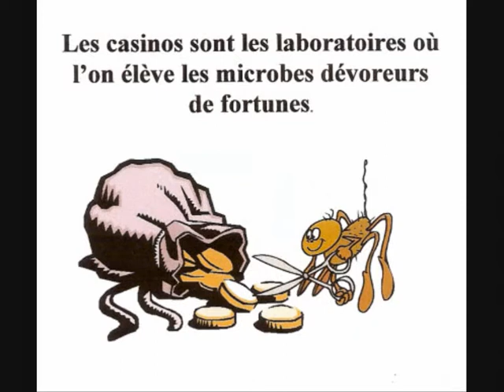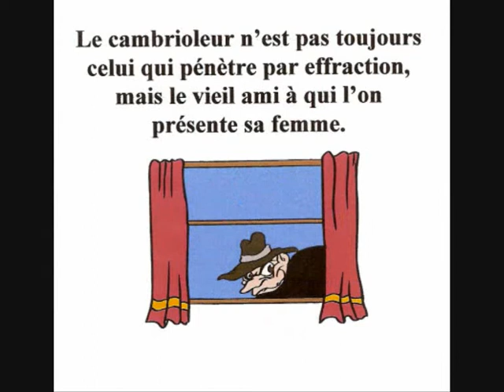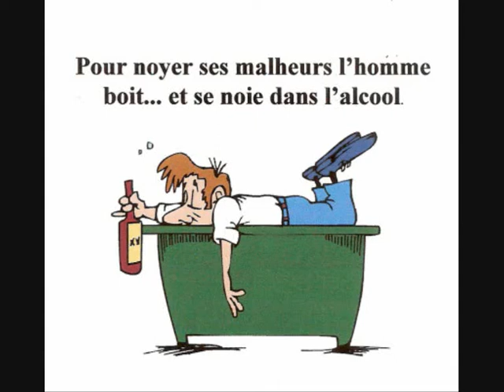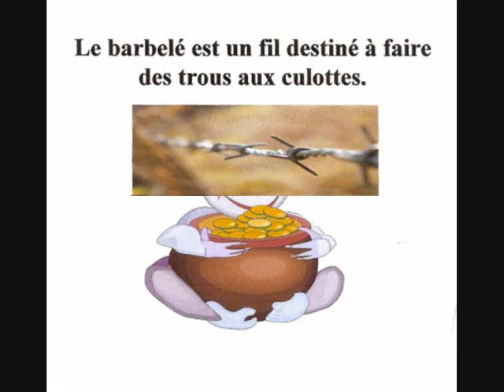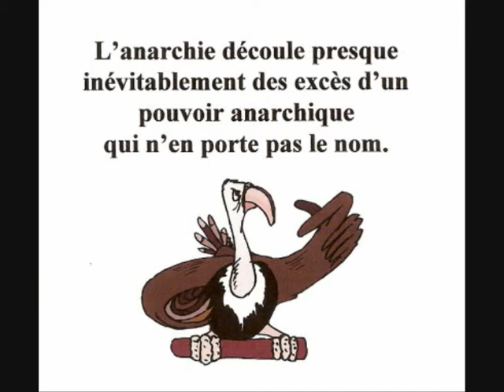Oups!... le moqueur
Textes de Jack Harris extraits de son ouvrage "Puisque je suis ton frère" - Première édition de ce dictionnaire de pensées en 1976.